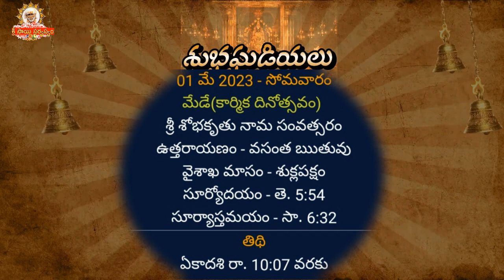Today tithi | 01 May 2023 I shubhaghadiyalu, today panchangam, Telugu Panchangam, Panchangam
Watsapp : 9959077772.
Fb: sai viswachaitanya swamiji.
goldenlotus444.